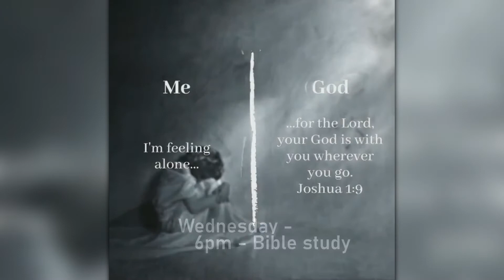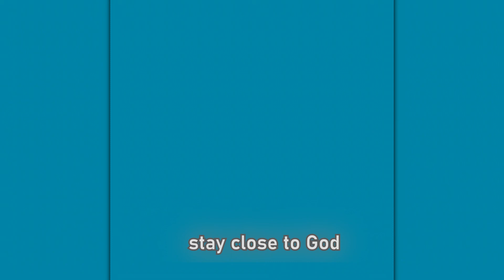The Journey - El viaje bilingual service inside 2020Oct18 at 11am - con Carlos Meléndez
2020Oct18 - 11am - con Carlos Meléndez

schedule changes
We post on BLBC Mondays or Tuesdays
BLBC YouTube posts daily devotionals at 9am
BLBC Instagram posts daily devotionals at 5pm
BLBC Facebook and BLBC Twitter post daily devotionals at 9am and 5pm

cambios de horario
Publicamos en BLBC los lunes o martes
BLBC YouTube publica devocionales diarios a las 9am
Transmisión en vivo de BLBC YouTube el domingo a las 11am.
Instagram de BLBC publica devocionales diarios a las 5pm
BLBC Facebook y BLBC Twitter publican devocionales diarios a las 9am y a las 5pm